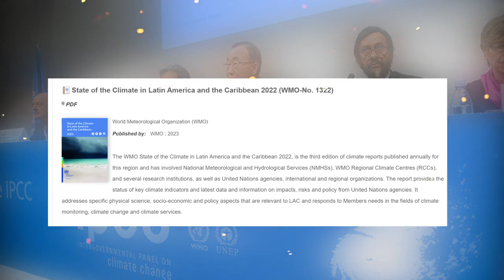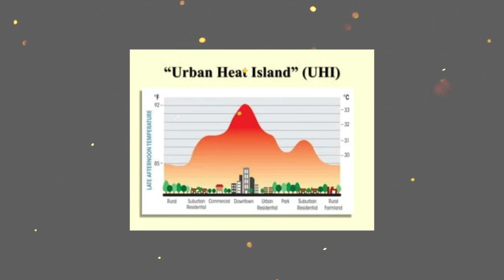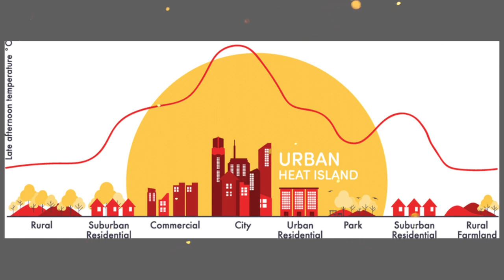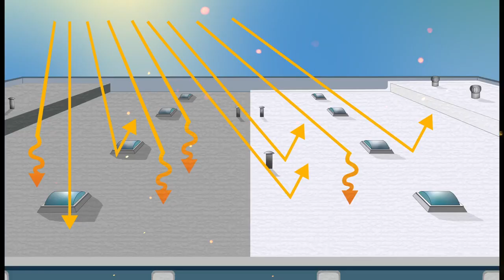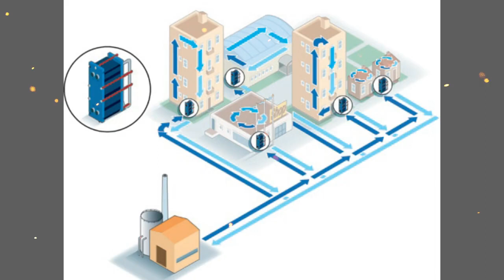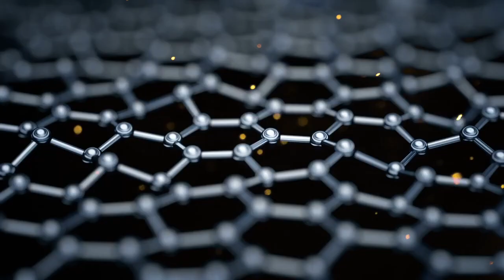How Singapore Uses Technology To Beat The Heat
How Singapore Uses Technology To Beat The Heat | How Singapore Uses Science to Stay Cool

Heat waves kill more people than any other extreme weather event: more than tornados, hurricanes, and even floods. That’s why scientists are developing novel designs to help keep temperatures down in Singapore.

Singapore is using technology to beat the heat and it seems to be working. Hello and welcome to yet another exciting video. In this video, we will show you how planners in Singapore are using advanced technology and clever action plans to reduce rising temperatures to appreciable levels. Without further ado, let’s dive right in.

Singapore heats mitigation strategies.